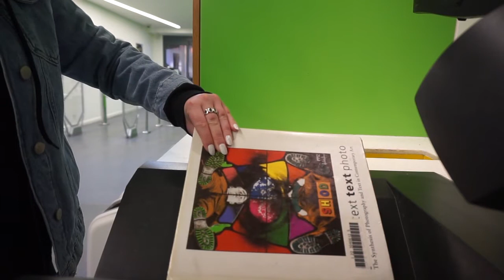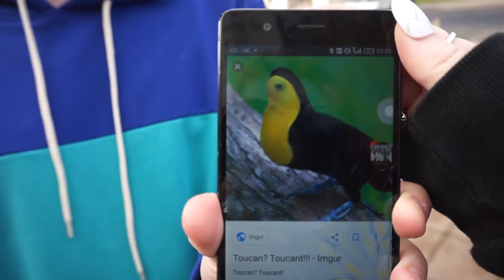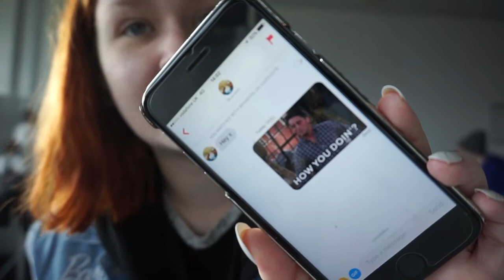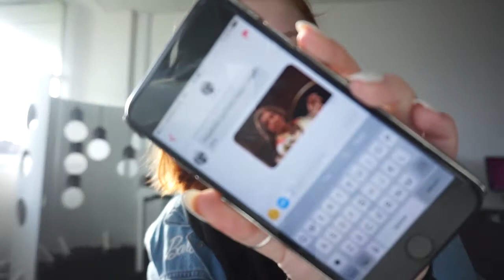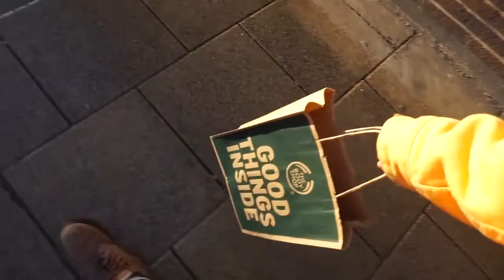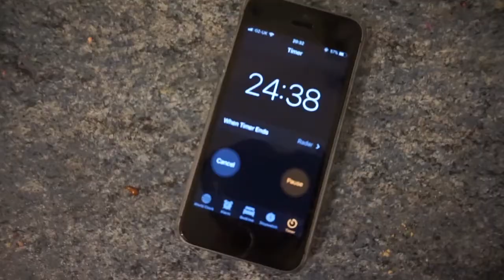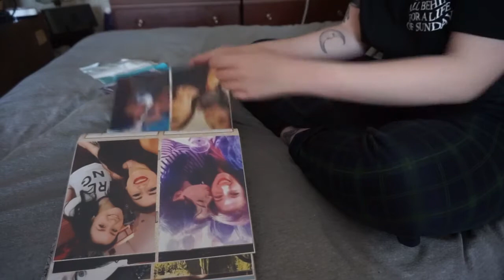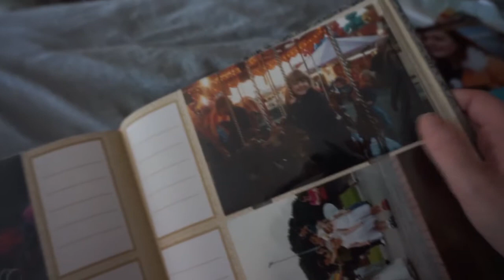Tinder Takeover, A Cruelty Free Haul & My Photo Album | MEGZMOZ